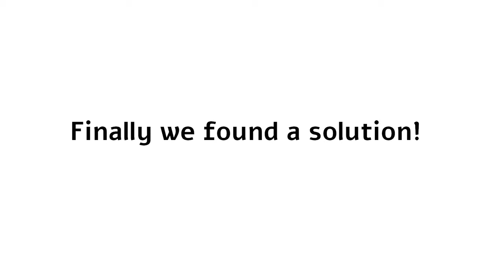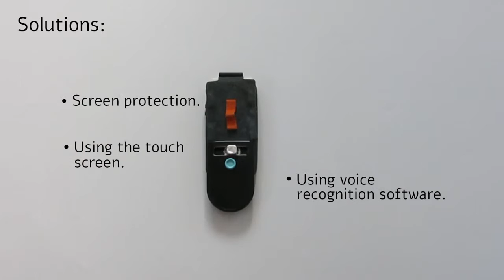Smart SmartPhone Cover for Nir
Nir has prosthetic hands which make it hard to use a cellphone.
Many prototypes later Shir and Chen find a solution.

Fixperts: Shir Avraham, Chen Borgin
Fix Partner: Nir
Education Institute: HIT, Holon Institute of Technology